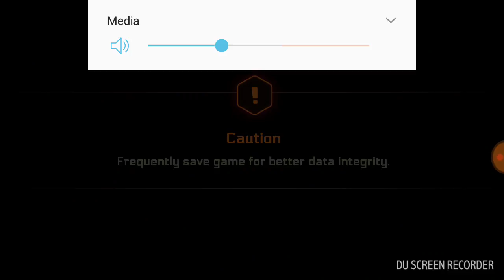Headshots all day long| survivors vs. Zombies Doomsday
You can trust me I won't shoot you